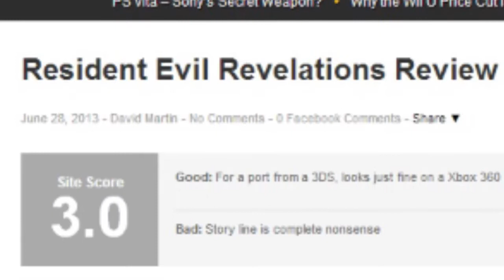David's Pantry Of Horror - Resident Evil & Silent Hill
This week in the Pantry, we're defrosting two of the biggest horror franchises in recent years - Resident Evil and Silent Hill. How CHILLING.

Be sure to catch up on our previous episodes, such as the ghoulish Outlast and the terrifying Amnesia: A Machine for Pigs.